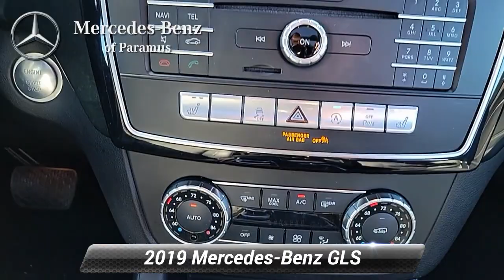Certified 2019 Mercedes-Benz GLS GLS 450, Paramus, NJ KB237025P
[RLVID:3702:858ed6650ebb3ce2:77dc27e953a84c7d:1]